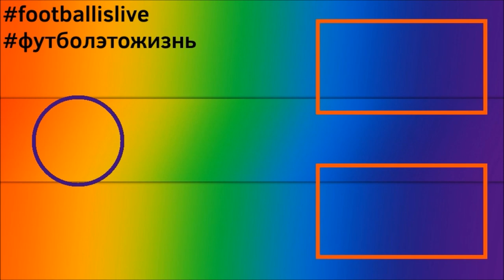КАРЬЕРА ЗА ИГРОКА l FIFA 22 l ДОМИНИРУЕМ В ЛА ЛИГЕ #9